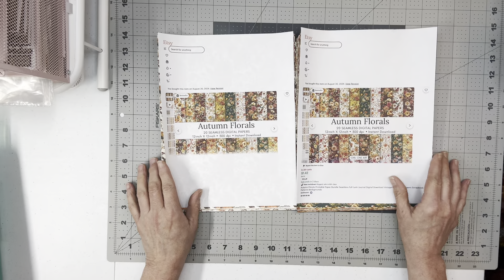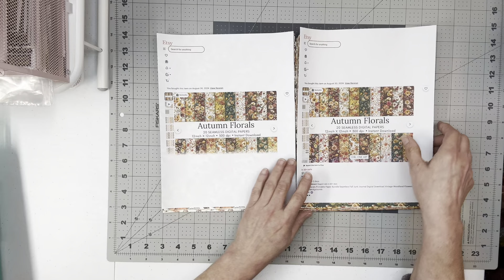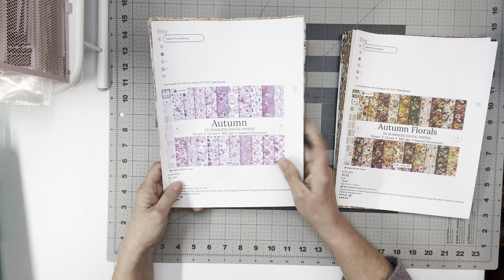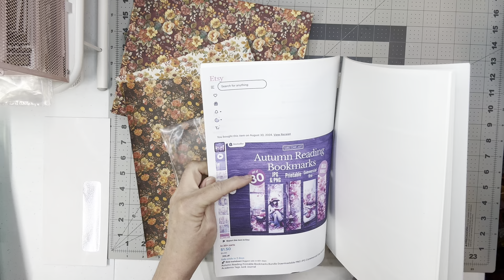Covered envelope ￼ with hidden journal spot ￼ inspired by @SCRAPBOOKINGWITHMECRAFTS ￼